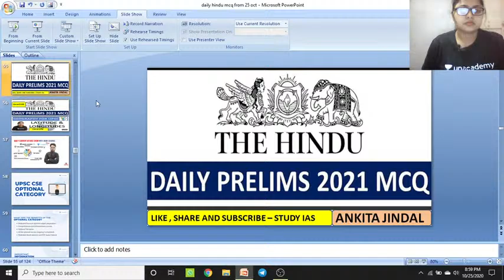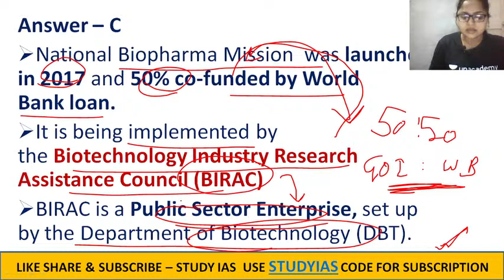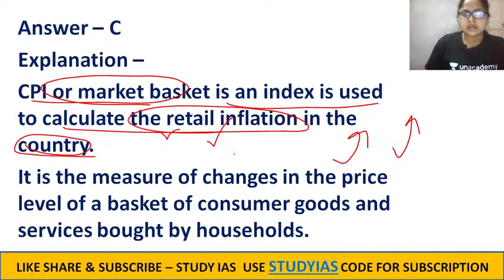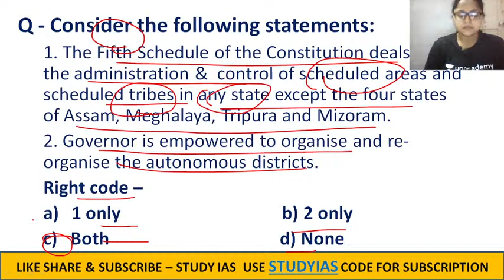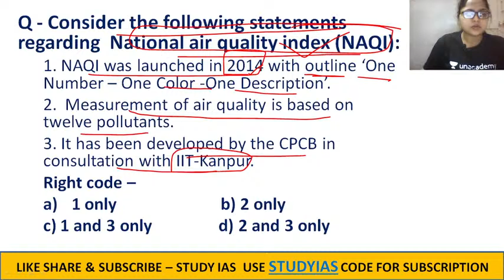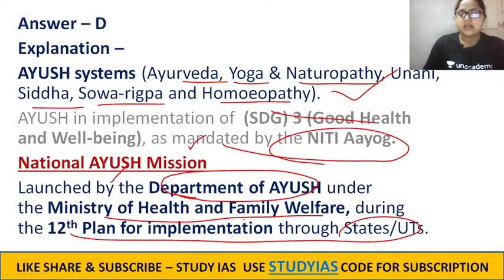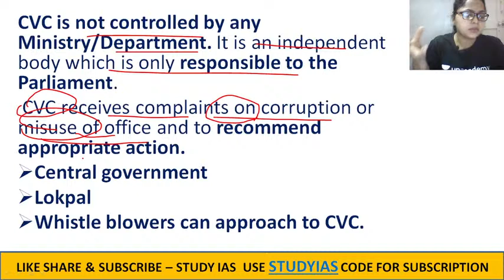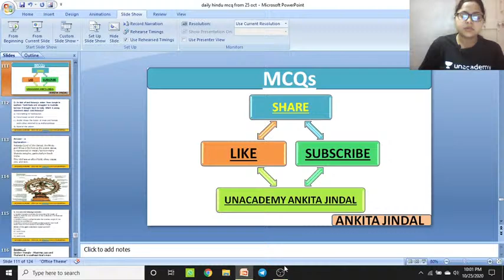26 OCTOBER 2020 | Daily Current Affairs MCQ | Hindu Analysis | UPSC EPFO SSC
Biggest Surprise Ever! Unacademy is introducing UPSC CSE Optional Category with 20 optional subjects and you can avail the optional subscription free of cost as an introductory offer if you subscribe to UPSC – GS by 31st October.

The salient features of UPSC CSE Optional category:-
1. Dedicated focus on all the optional subject preparation with comprehensive and enhanced courses.
2. Test series for optional subjects.
3. Dedicated doubt sessions and PDF study material.
4. The courses under this goal will have an enhanced focus on answer writing.

- All learners subscribing to the UPSC CSE GS goal before October 31st will be given a complimentary subscription of the UPSC CSE Optional goal for the same duration as their existing subscription.
- Existing plus subscribers will get free access to the Optional Category till their subscription lasts. Those who only want a subscription for Optional Category can avail it separately as well.